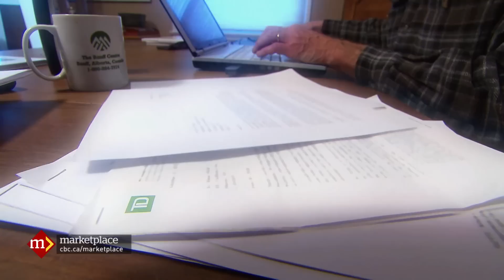Collateral mortgages: What you need to know (CBC Marketplace)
Uneasy Money | Originally broadcast February 27, 2015.